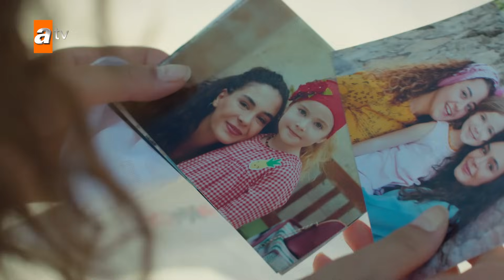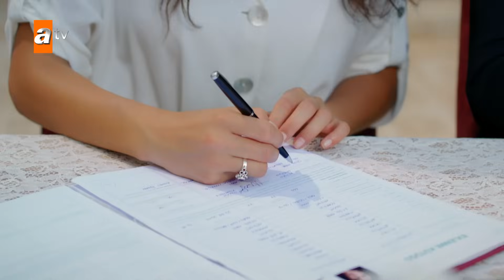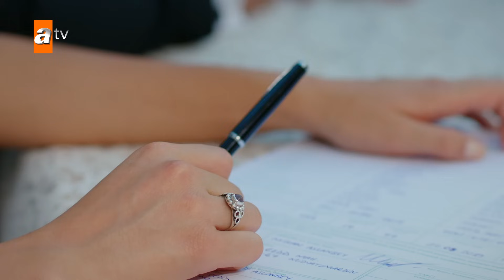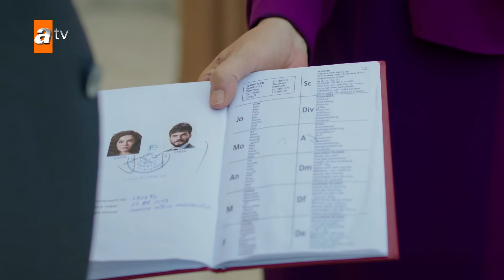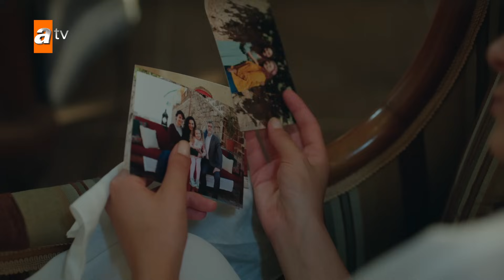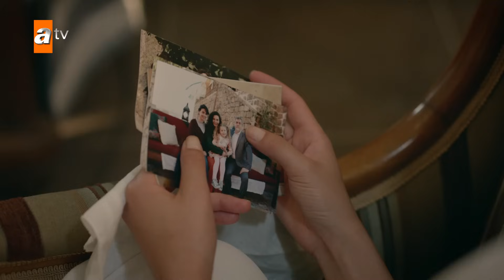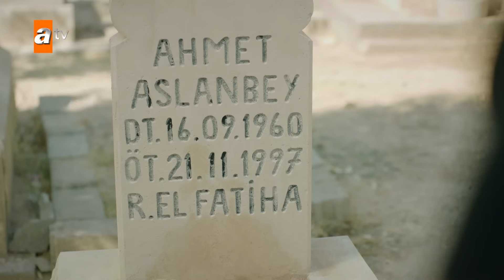Hercai | Herjai Urdu - Episode 13